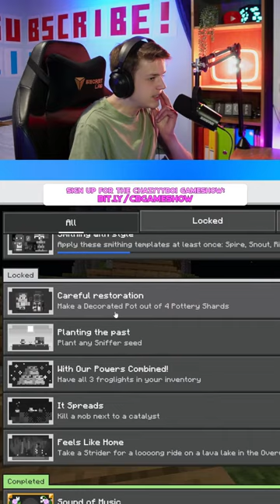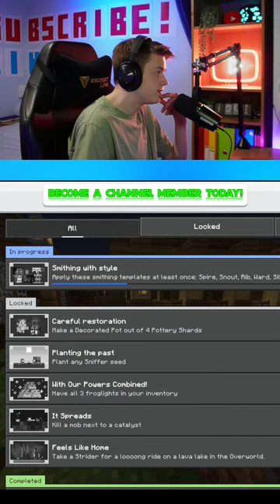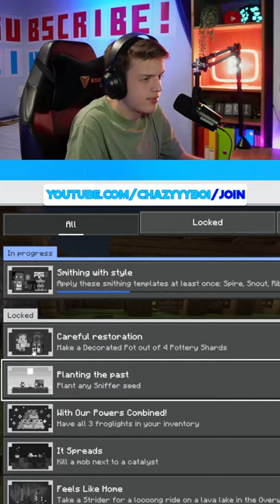COMPLETING EVERY MINECRAFT ACHIEVEMENT! 🔴MINECRAFT REALM LIVE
It's time for a change... Join us as we collect my remaining 6 Minecraft Bedrock achievements!!

Like my videos? Feel free to support me and keep up with my latest videos!
💯Silver Play button: 3.4%/100%